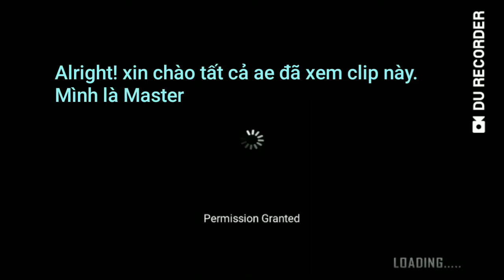Beat craft #8: Rank S: Hopes And Dreams (Cement City Remix)